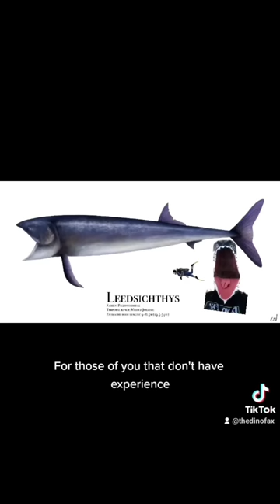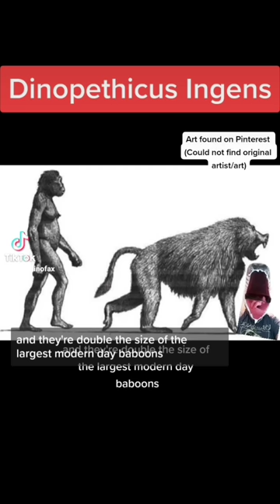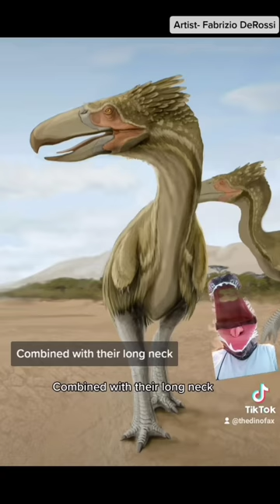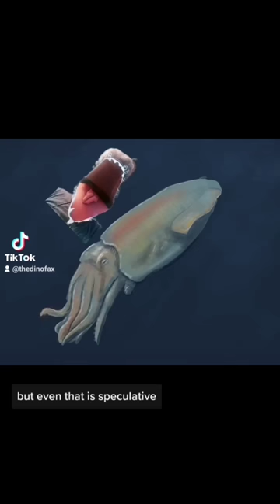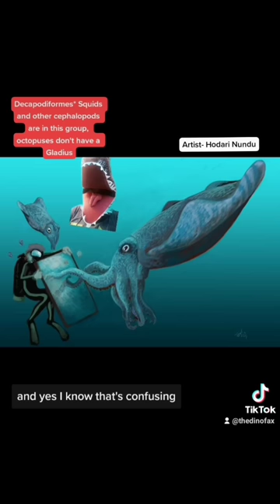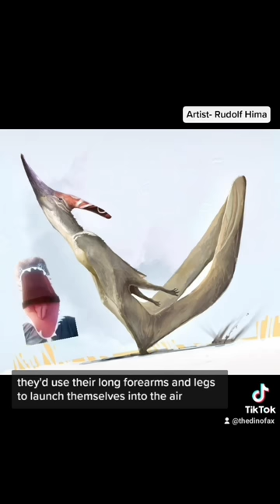Amazing Prehistoric creatures!